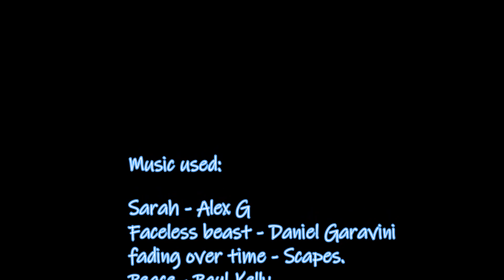Leopard of the Ice episode 1: The Chosen - Schleich film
The first episode is finally here! I can't wait to share this series with you guys, I'm hoping it will be better than my previous series. If you're wondering why the main part of this episode is so blurry, it's because it was filmed over a year ago and I didn't have the right equipment back then.

Plot: Several years ago, little Makucha, Kali, and Kefira are playing in the snow. But then they are confronted by the Leopard of the Ice Mountain Ghost and things take a turn for the worst. Present time: Alp finds Mountain Ghost dead and runs to find the leader Valerio. The clan immediately performs the ceremony to pick another.